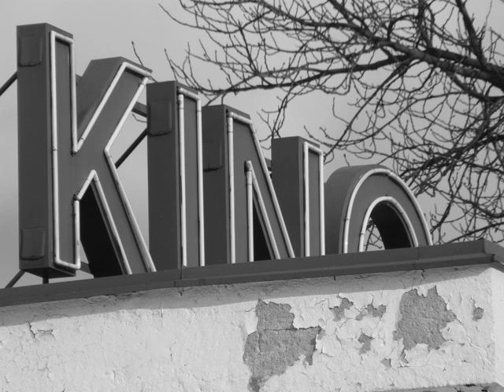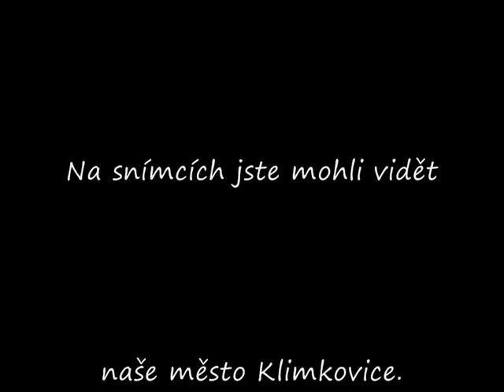Černobílé a barevné Klimkovice.wmv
Menší procházka po Klimkovicích. Hezkou podívanou.